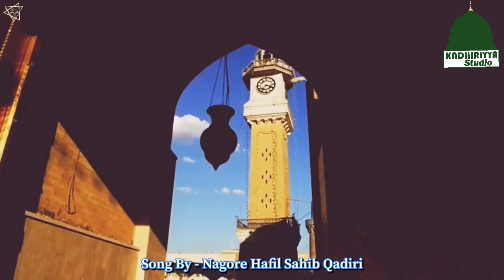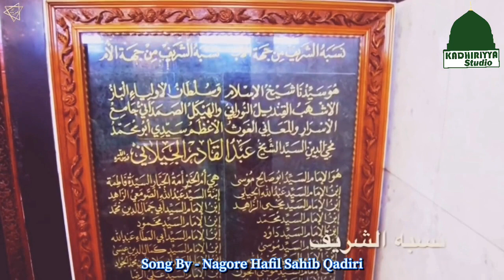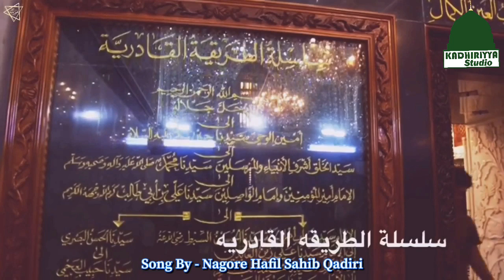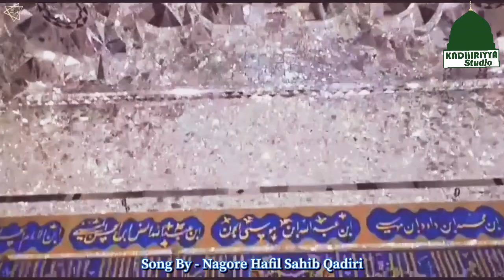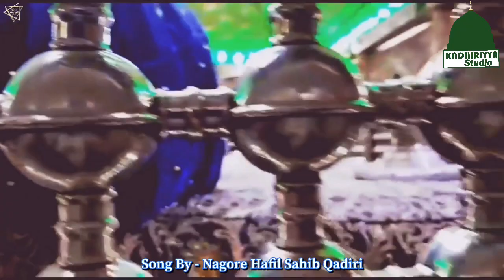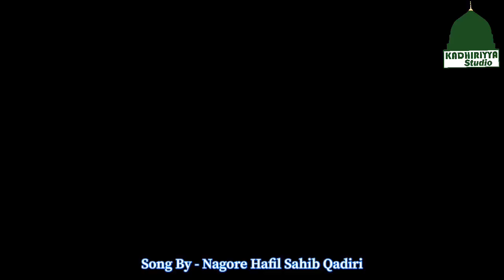Ghouse E Aazam Abdul Qadir Jilani رضي الله عنه - Baghdad Shariff,Iraq -2019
عبدالقادر الجيلاني

1 Ramadan is celebrated as the birthday of Abdul Qadir Gilani while the death anniversary is on 11 Rabi us Thani though some scholars and traditions say 29 Shaban and 17 Rabi us Sani as birth and death day respectively. His ’urs’, or death anniversary, is called in the subcontinent as Giyarwee Shareef or Honoured Day of 11 Th

Song - 𝐍𝐚𝐠𝐨𝐫𝐞 𝐇𝐚𝐟𝐢𝐥 𝐒𝐚𝐡𝐢𝐛 𝐐𝐚𝐝𝐢𝐫𝐢